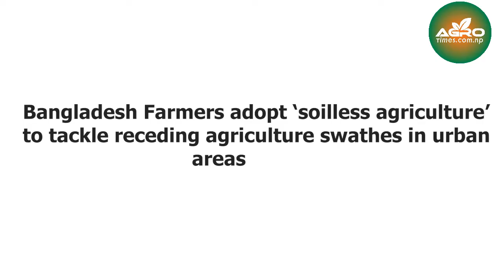||बंगालादेशमा Aquaponic प्रविधि सफल बन्दै ||aquaponic system||agrotimes media||ashim sapkota||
Presenter                        : ASHIM SAPKOTA
Production                      : agrotimes media network
Connect with agrotimes monthly magzine
     हामी कुरा गर्छौ कृषि र किसानको । कृषिका समृद्धिहरु खोज्ने र यहाँहरुका आम समस्याहरुको समाधान खोज्ने प्रयासमा समेत हामी लागि परीरहेका छौँ । तपाईको घर तथा समाजमा पनि कृषिमा लागेर देशमै केही गर्दै अघि बढिरहेका उदारणिय उद्यमीहरु छन् भने हामीलाई सम्पर्क गर्नुहोस, हामी तिनै उर्जाशिल उद्यमीको कथा सुनाउने छौ । तिनै सकारात्मक कर्म देखेर धेरै युवाहरुले स्वदेशमै केही गर्ने अठोट गर्नेछन् अनि बल्ल बन्नेछ हाम्रो देश नेपाल । हाम्रो पेजबुक पेज मार्फत हामीलाई खबर गर्न नभूल्नुहोला ।
 थप जानकारीका लागि ९८५१०९७१९२  धन्यवाद
  Unauthorized downloading and uploading on YouTube channel is Strictly Prohibited And will attract punitive measures from Agrotimes media network. Embedding to a website is allowed